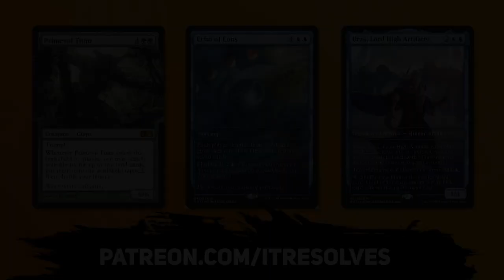*UNDEFEATED* MTG Arena | Streets of New Capenna Standard | Esper Raffine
Today we go UNDEFEATED in MTG Arena and Streets of New Capenna Standard with the ever-popular Esper Raffine deck. This one is sitting pretty high in the meta right now and for good reason. Let's take down some more wins for our 3rd undefeated run in a row!

0:00 Deck Tech
2:37 Game 1
8:20 Patreon & Game 2
9:50 Game 3
14:31 Game 4
20:57 Wrap-Up